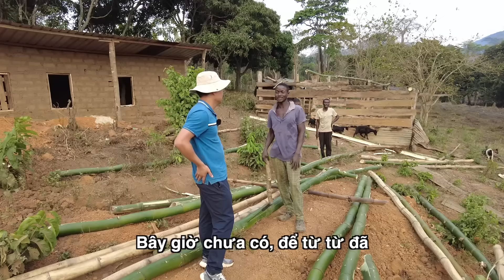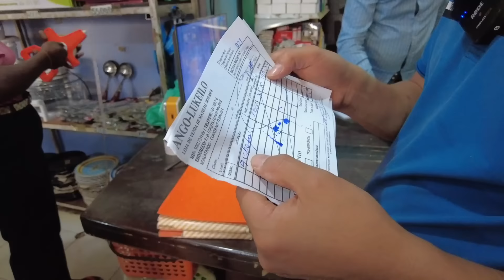Mua Tôn tặng Daco|| Antonio và Daco cảm thấy bị lú quá!|| 2Q VLogs cuộc Sống châu Phi